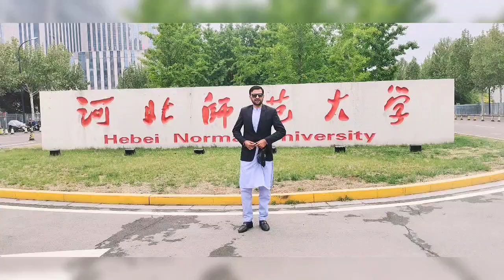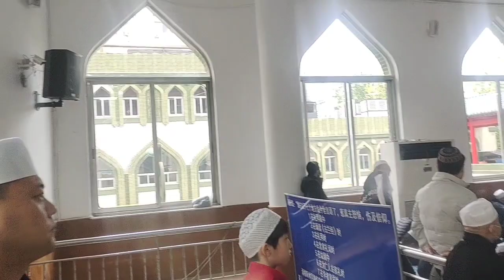Celebration of Eid at China, Hebei Normal University